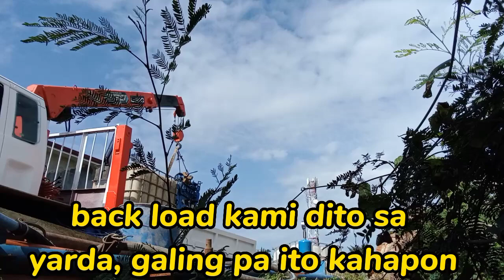Sumasali pa Ang mga Pabo sa Vlog ko. Ano to? Pabo TikTok?